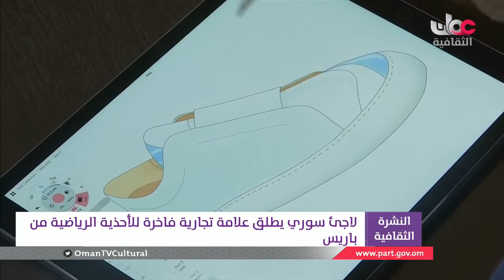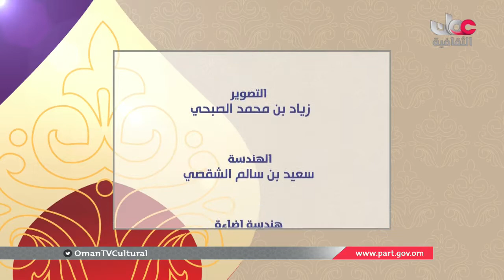أخبار الثقافة | حلقة الثلاثاء 12 يونيو 2018 م